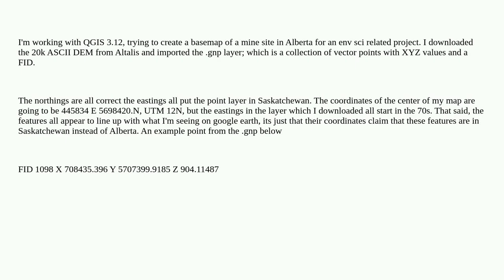Elevation dataset appears to have come with all of the Eastings wrong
A special thanks goes out to the community

  coordinate-system vector-grid dem coordinates